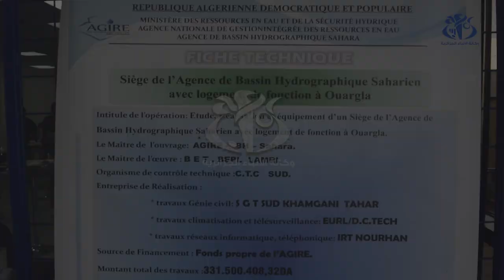ورقلة : ضرورة الاستعمال العقلاني للموارد المائية المتوفرة بالمناطق الصحراوية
ورقلة (وأج)-أكد المدير العام للوكالة الوطنية للتسيير المدمج للموارد المائية محمد درامشي على ضرورة الاستعمال العقلاني للموارد المائية المتوفرة بالمناطق الصحراوية، وأضاف السيد درامشي، على هامش حفل تدشين المقر الجديد لوكالة الحوض الهيدروغرافي للصحراء ، أن الموارد المائية المتوفرة بكميات هائلة في المناطق الصحراوية من شأنها تغطية كافة احتياجات الساكنة ولسنوات عديدة.